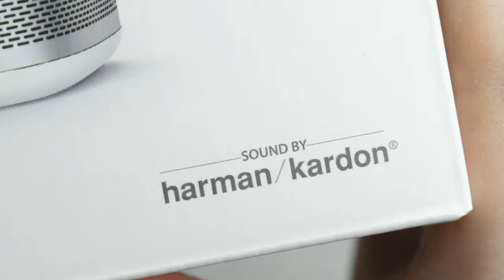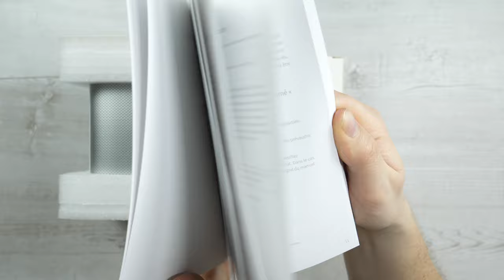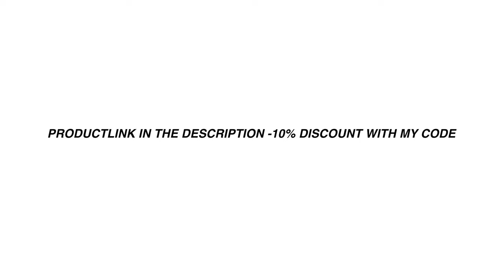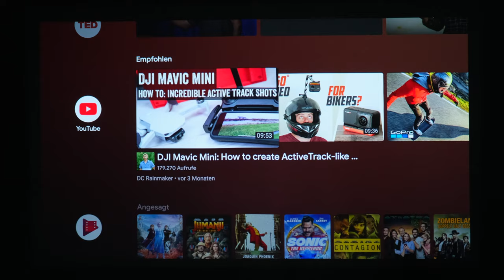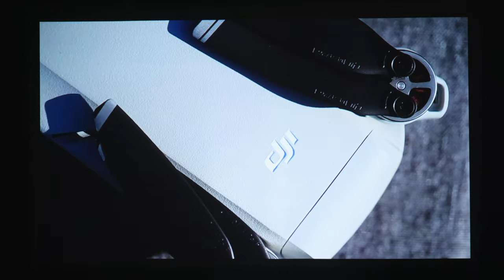Mobile Projector with FHD & Harman Kardon Sound - XGIMI MOGO PRO - Android TV for Netflix & Disney+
Unboxing the XGIMI MoGo Pro mobile projector. A small portable beamer with real Full HD resolution. Sound by Harman Kardon and Android TV and built in google chromecast.